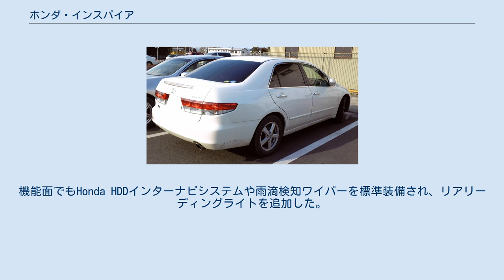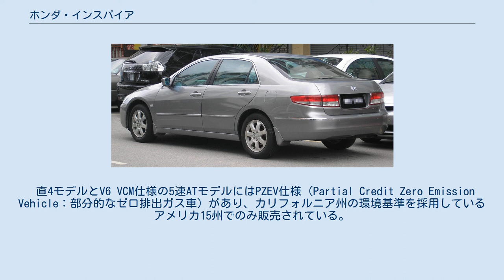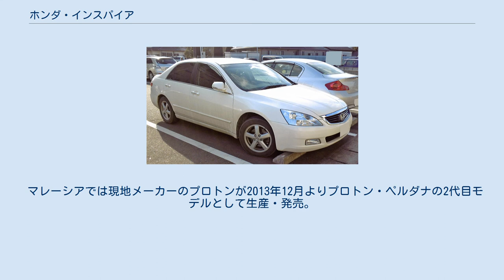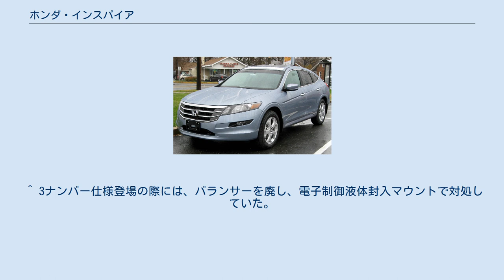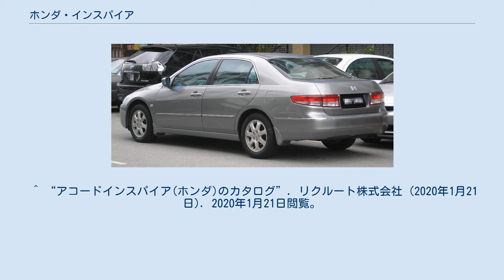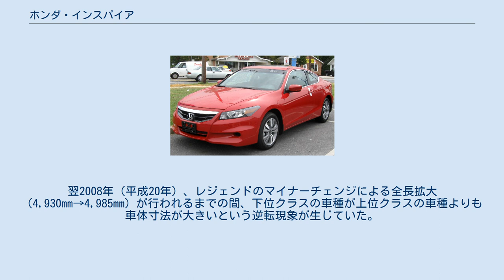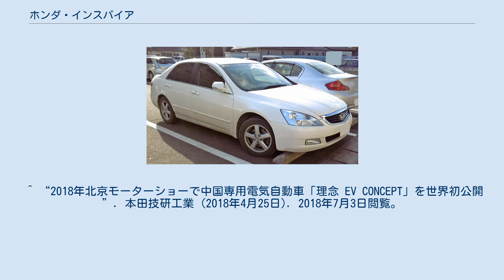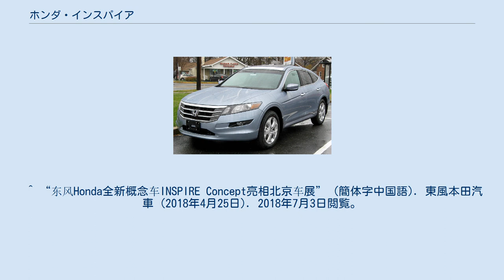ホンダ・インスパイア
インスパイア（INSPIRE）は、本田技研工業が生産・発売している高級セダンである。
本項では、同一または後継車両である北米・アジア仕様アコード（7-8代目）についても記述する。
 レジェンドとアコードの間に位置する車種として1989年（平成元年）10月に発売を開始。
4代目まではアメリカ合衆国環境保護庁の区分によるミッドサイズカーの上限の大きさであったが、5代目からは従来どおりの価格帯をキャリーオーバーしながらフルサイズカーの下限の大きさに拡大された。
 日本国内では初代から5代目まで同名で23年間販売された一方、北米やアジアでは3代目までが「アキュラ・ビガー / TL」、4代目・5代目はアコードとされた。
日本での販売は2012年に終了したが、2018年に中国市場で名称を復活させている。
 1989年（平成元年）10月12日に5ナンバーモデルのアコード インスパイア（ACCORD INSPIRE）を発売（型式名CB5）。
4代目アコードの登場から1か月遅れで発売された。
グレードは上位から「AX-i」「AG-i」「AZ-i」の3種。
姉妹車は3代目ビガーである。
 ホンダは1985年から英国のオースチン・ローバー・グループ（ARG、現：MGローバー）とレジェンドを共同開発・販売していたが、これによりアコードとの間にラインナップ上の空きが生じたため、レンジを埋める上級車種として投入された。
当時のバブル景気に多大な販売台数を誇ったトヨタ・マークII三兄弟などのハイソカークラスに当たるモデルでもある。
「AX-i」と「AG-i」は内装に天童木工製の本木目パネルを採用しており、「AX-i」には北米産ミルトルの玉杢、「AG-i」には西アフリカ産ゼブラの柾目を使用していた。
「AZ-i」には黒色の樹脂パネルが装着されていた。
 エンジンは専用設計されたG20A型と2.5LのG25A型。
ホンダらしく高回転、高出力を念頭に開発され、スムーズに出力する特徴を備えていた。
なお、5気筒特有の1次偶力によるエンジンの振動の対策には当初バランサーを用いていた。
独特のFFミッドシップ・レイアウトが採用され、縦置きにしたエンジン横にディファレンシャルギアが置かれているため、駆動軸（ドライブシャフト）がオイルパンを貫通している。
なお、以降登場するホンダの高級車はしばらくの間この構造が継承された。
 組み合されたトランスミッションは、4速ATの他に、2.0Lのみに5速MT仕様が用意されていた。
 1990年（平成2年）8月には、全車にリア3点式ELRシートベルトを標準化。
2段モーションオートアンテナやクルーズコントロール、電動格納式ドアミラーもグレードを拡大して採用。
(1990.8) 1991年（平成3年）5月には、ハイマウントストップランプ、シートベルトウォーニングを標準化。
またTCSと運転席エアバッグ、ABSが全車にオプション設定された。
 1991年（平成3年）9月には、特別仕様車「リミテッド」を設定する。
 1992年（平成4年）1月に、全長を140mm、全幅を80mmとボディを拡大し､アコードを名乗らない3ナンバーモデルCC2（2.5L）とCC3（2.0L）が登場する。
 1992年（平成4年）4月には、アコードインスパイアに特別仕様車「スペシャルエディション」を設定。
 1993年 (平成5年) 2月には、アコードインスパイアに特別仕様車として「F-ステージ」を設定。
「AG-i」をベースとし、オートエアコンディショナーやボディ同色電動格納式リモコンドアミラー等を装備する他、ダーク仕上げ本木目パネル（ゼブラ）を特別装備した。
 1994年 (平成6年) 1月には、「25Gi」をベースとした特別仕様車「グランドステージ」を設定。
 1995年 (平成7年) 1月に生産終了。
 1995年 (平成7年) 4月に在庫対応分が完売し販売終了。
 歴代の中で初代の販売台数が一番多く、発売後は日産・ローレルを上回る販売台数を記録し、後に3ナンバーモデルが登場すると、マークIIに迫るほどの売れ行きを伸ばした。
ボディは4ドアピラードハードトップのみで、1992年（平成4年）に登場した3ナンバーモデルにも、そのまま受け継がれた。
後に販売主力は3ナンバーモデルへと移り、5ナンバーモデルも1995年（平成7年）のモデルチェンジまで併売されたが、グレードは「A...